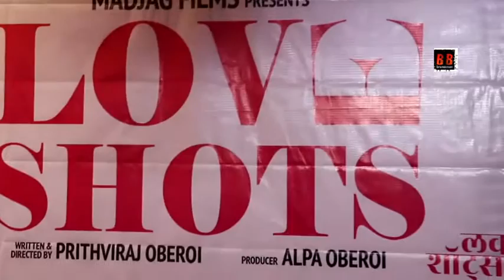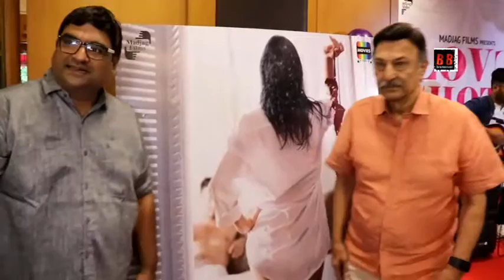Music Launch LOVE SHOTS Suresh Oberoi, Prithviraj Oberoi, Alpa Oberoi, Anvita Rai, Ravnit Singh